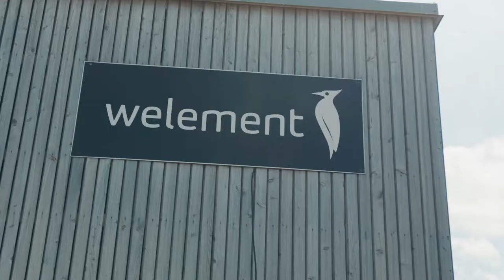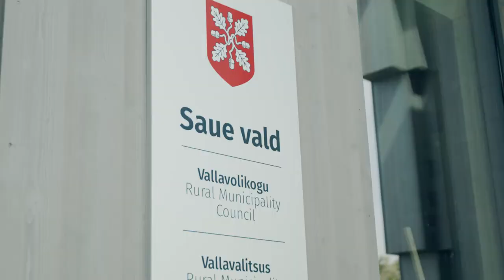Aftermovie - Visit Estonian top-notch woodhouse factories (8-10 June 2022)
Woodhouse Estonia, Estonian Embassy in Copenhagen and Trade Estonia invited Danish architects, contractors and developers to visit Estonia.

Be insipired by the local competence and establish new contacts among the top players within the European woodbuilding industry - visit Woodhouse Estonia!

On this particular study trip, the following Estonian superfactories  opened their doors:

HARMET is the largest prefabricated modular house producer in Estonia. Operating in 3 factories. We will visit their newest and most modern factory in Kumna, where the production capability is approximately 130,000 m2.

KODUMAJA aspires to establish a compromise between architectural creativity and industrial production methods, where the most complex solutions can be brought alive modularly.

ARCWOOD is committed to producing engineered wood solutions (CLT) to the highest degree of exactness, having invested into the newest CNC technologies and state of the art machines.

WELEMENT offers the most advances off-site manufacturing by harnessing the latest technology and IT systems and combining it with knowledge of main contracting and civil engineering.